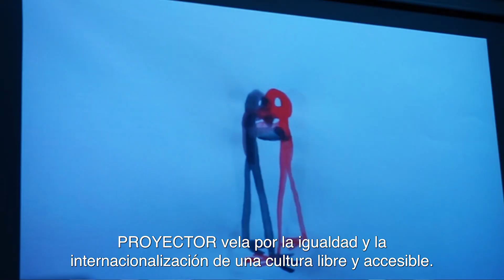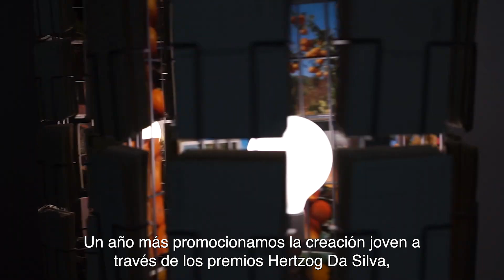Entrevista a REBECA M URIZAR